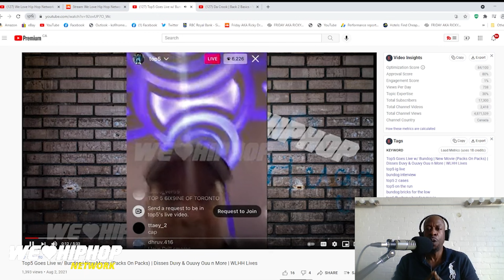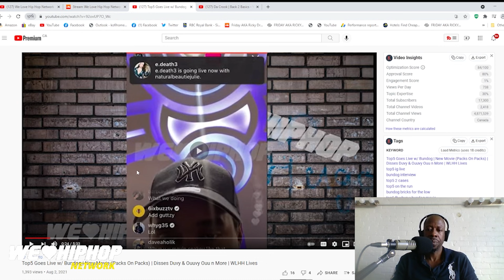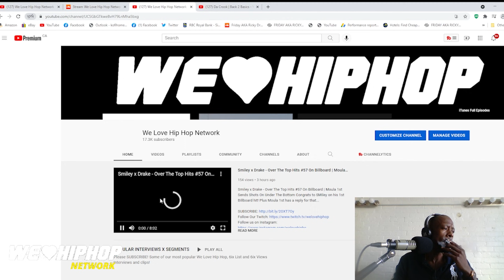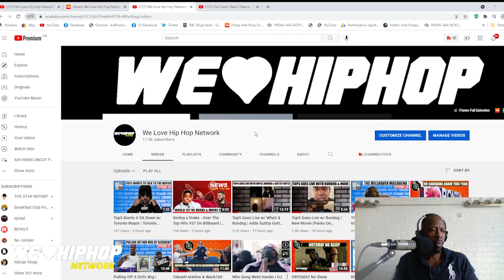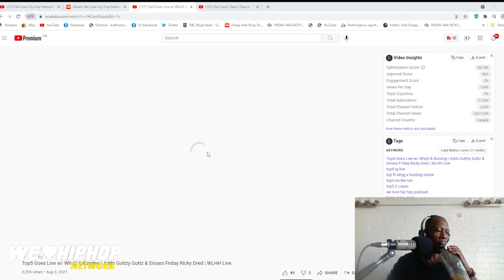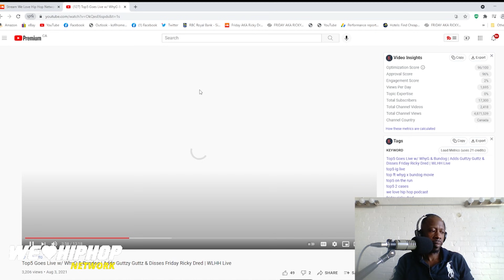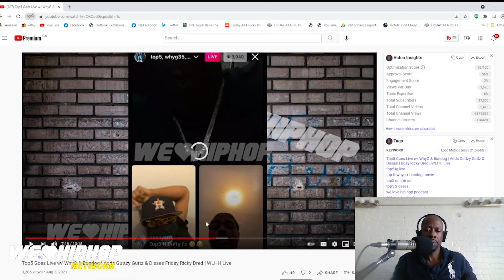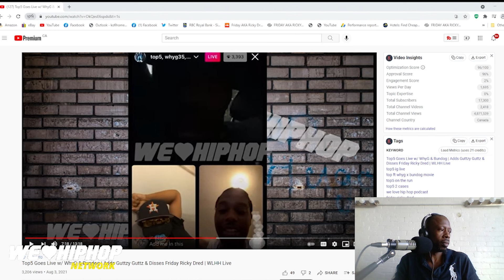Friday Ricky Dred Responds To Top5 IG Live Dissing Him | We Love Hip Hop Twitch Stream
Friday Ricky Dred Responds To Top5 Ig Live Dissing Him | We Love Hip Hop Twitch Stream The response is ready with the Top5 live that disses Friday Ricky Dred.